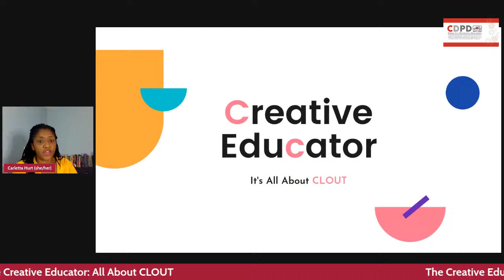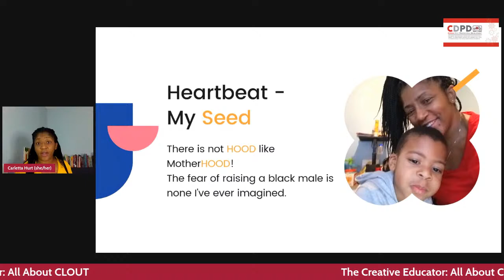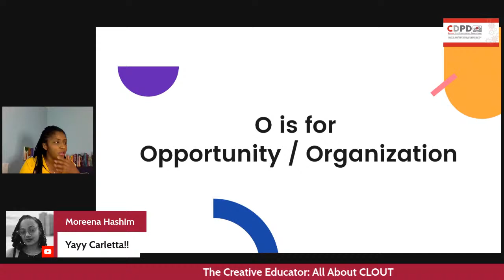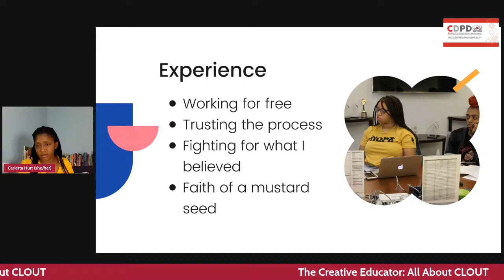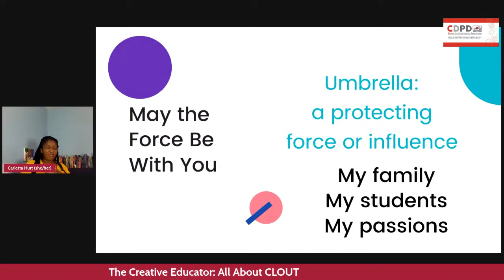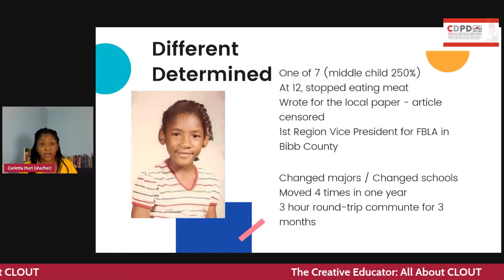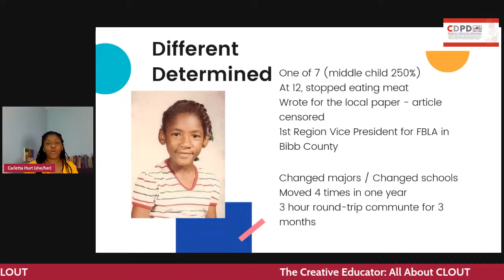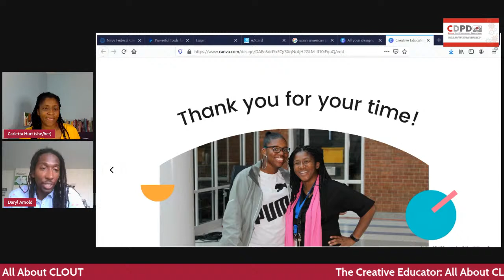The Creative Educator: All About CLOUT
Carletta Hurt will discuss:

- Character
- Love
- Opportunity
- Uniqueness
- Tenacity

Short bio:
Carletta S. Hurt is an educator, producer, and youth advocate, with over two decades of experience in education and supporting girls of color. She is an award-winning film producer and the former board president for Women in Film and Video - DC. Carletta has received several awards for her work including American School Counselor Association DC School Counselor of the Year (2016), Oglethorpe University Alumni Bell Award (2017), and  National Black MBA Association - DC Chapter Mentor of the Year Award (2019).

A self-proclaimed SUDOKU champion, wordsmith at Scrabble and Words with Friends, she has worked as a teacher, administrator, and currently works as a school counselor in Washington, DC. Carletta is pursuing her doctoral degree; premiering her documentary, Clothed Minds launching a coaching platform for black girls as a 2021 Innovators of Progress Scholar and facilitating social justice conversations with teens as a 2021 Vocal Justice Fellow. Her youth development company, IN THE LOOP Program of Success is revamping programs to relaunch in September 2021. Carletta is passionate about all things for black girls and women, literacy, and education equality. Her greatest project to date is her very active son, William.

Twitter and IG: @carlettahurt